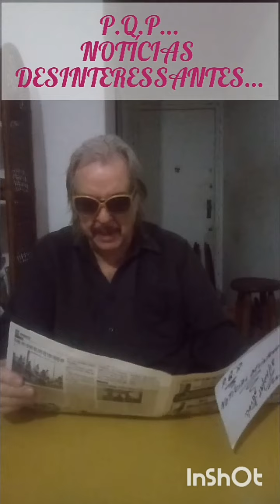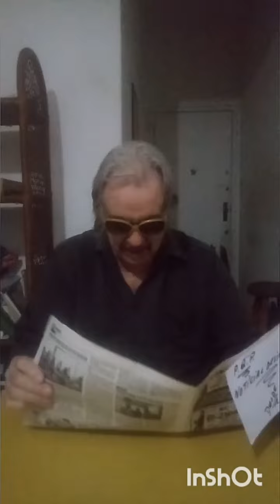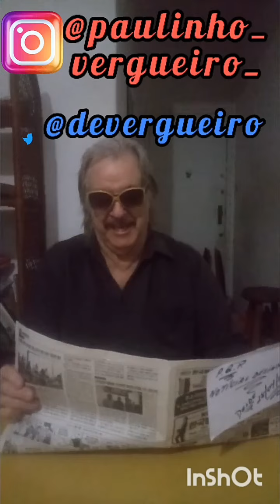P.Q.P...DESINTERESSES - por Paulinho Vergueiro - Pág. XXXII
P.Q.P...
NOTÍCIAS DESINTERESSES - por Paulinho Vergueiro - Pág. XXXII